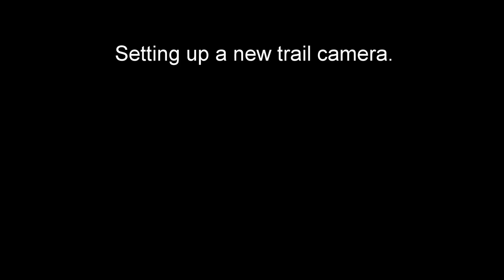Putting up a new Muddy trail camera.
It's that time of year again to put up a new trail camera. I used to have 2 of them but they don't work anymore. See what we can catch on camera.